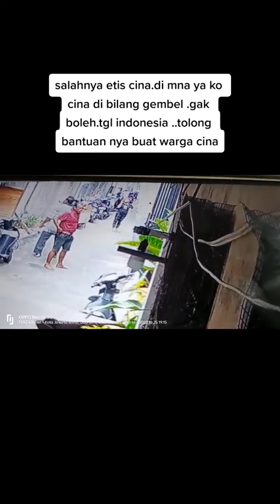tetangga ribut membawa RAS/SUKU